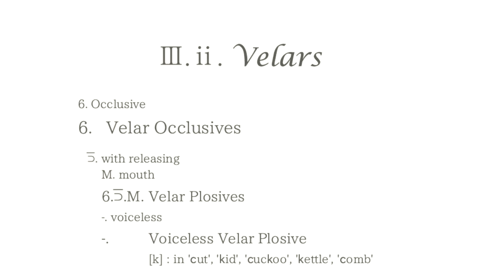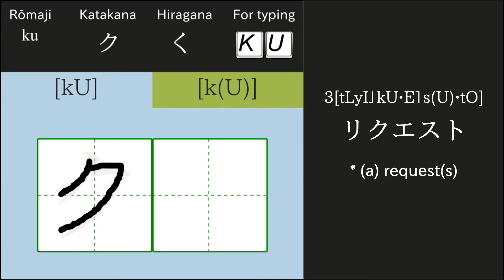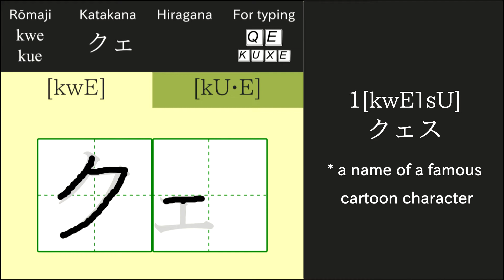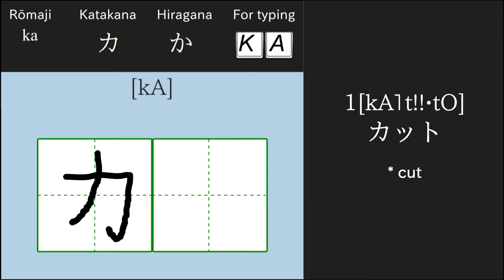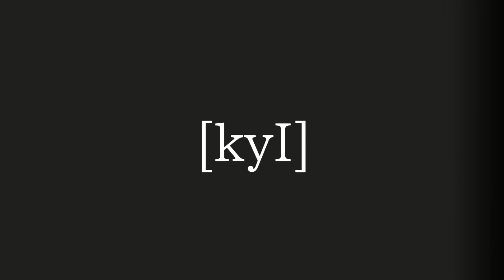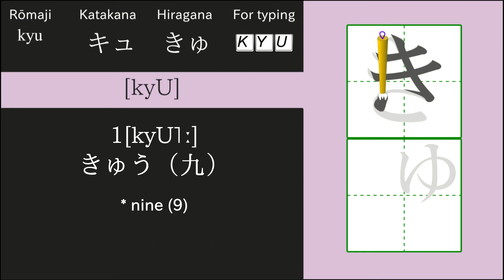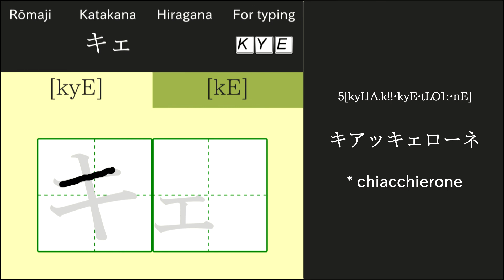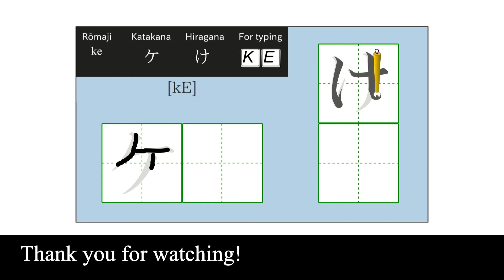WJC_The phonograms_Ⅲ-Velum_ⅱ.6.-.Voiceless Velar Plosive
The World of the Japanese Characters
―The phonograms―
Ⅲ.ⅱ.6.-. Voiceless Velar Plosive
[kA]: ka, カ, か
[kyI], [ky(I)]: ki, キ, き
[kU], [k(U)]: ku, ク, く
[kE]: ke, ケ, け
[kO]: ko, コ, こ

[kyA]: kya, キャ, きゃ
[kyU]: kyu, キュ, きゅ
[kyO]: kyo, キョ, きょ

[kyE]: キェ
[kwA]: クァ（クヮ）
[kwI]: クィ
[kwE]: クェ
[kwO]: クォ
The video shows you the stroke order and examples of words.

Here are the reference videos.

The World of the Japanese Sounds―The speech sounds― series

BGM
おとわび
『なつのうたげ』、『雪消水』、『みやび』、『いにしえより続く街、太宰府』

『朝日』、『神々の宿る場所』

『Kingdom』